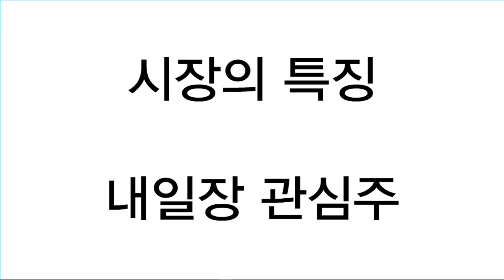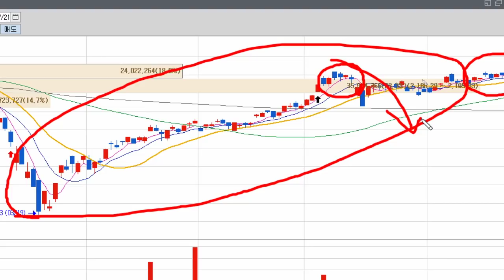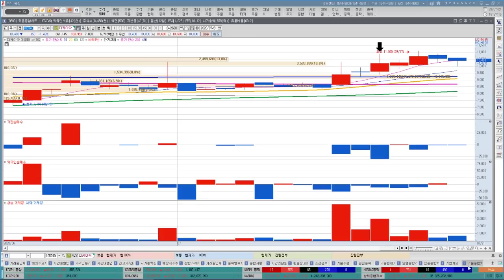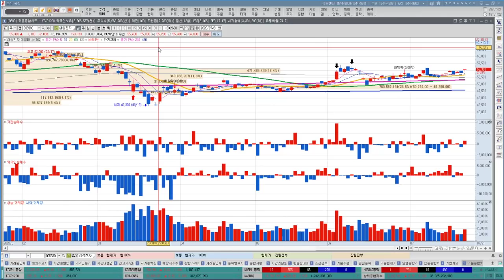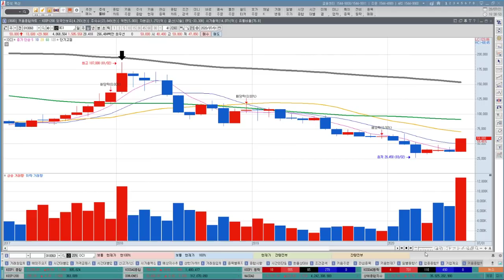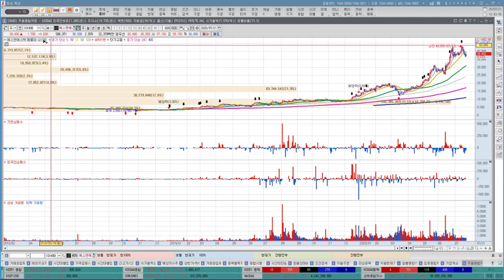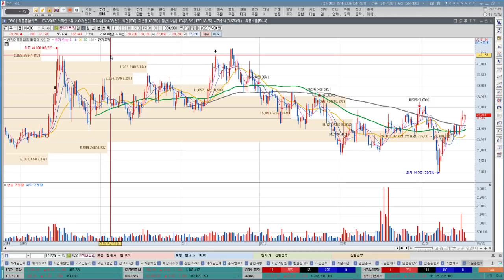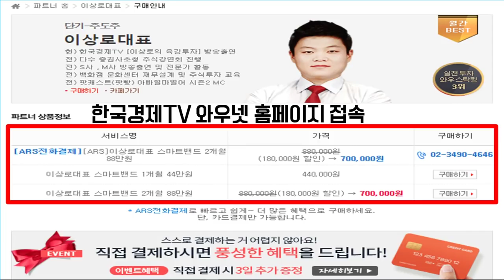삼성전자, SK하이닉스 상승 의미있다.(feat. 인텔, 마이크론테크놀로지) 씨에스윈드, SK디앤디, 한화솔루션, OCI 뉴딜펀드 덕분? 그린뉴딜 신재생에너지 이제 시작이다.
삼성전자와 SK하이닉스가 모처럼 동반상승하였습니다. 외국인의 집중적인 매수세와 연기금의 매수세가 유입되면서 상승하였는데 반도체 업황에 대한 기대감이 반영되는 것으로 추정할 수 있습니다. 인텔과 마이크론 테크놀로지의 주가를 함께 보면서 앞으로의 3분기 전망에 대하여 알아보겠습니다. 정부의 그린뉴딜 정책에 대하여 뉴딜펀드 조성에 대한 얘기가 나오고 있는 시점입니다. 씨에스윈드, SK디앤디, 한화솔루션, OCI 등 소외되었던 태양광 및 풍력관련 신재생에너지관련주들의 상승이 언제까지 이어질지 함께 확인해보겠습니다.